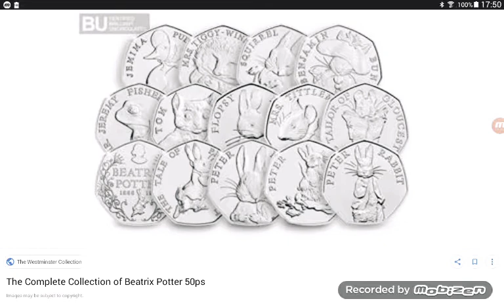Beatrix potter 50ps